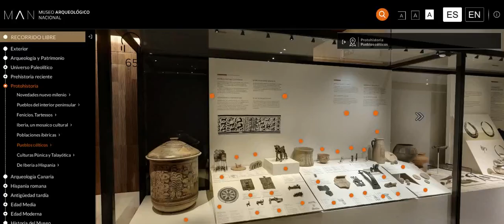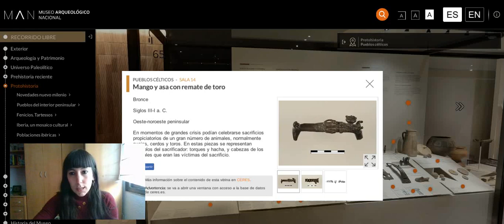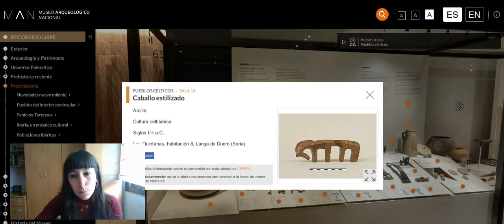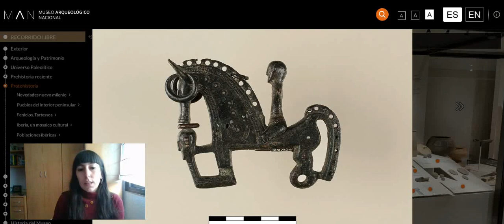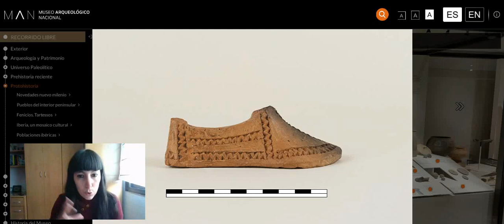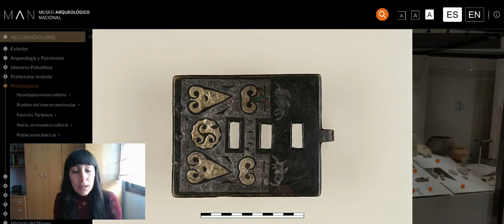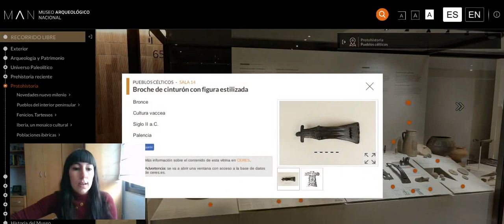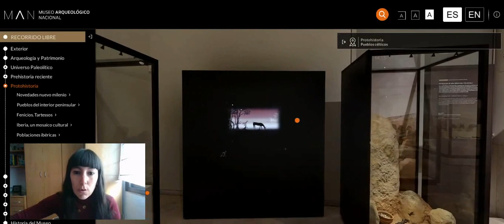Religiosidad céltica. Visita comentada a la exposición permanente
16/04/2020- Visita comentada a la exposición permanentepor Susana de Luis Mariño (Departamento de Protohistoria y Colonizaciones, MAN)